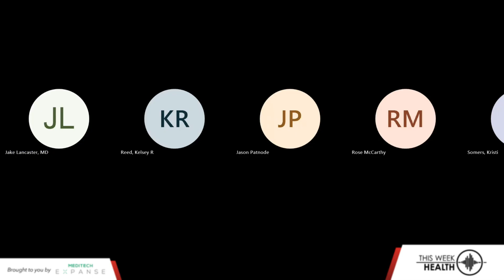TownHall: Nursing Shortages, Virtual Nursing, and Burnout with Kelsey Reed and Jake Lancaster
Jake Lancaster, CMIO of Baptist Memorial, and Kelsey Reed, Director of Patient Care from Phoebe Putney Health System, delve into the critical issue of nursing shortages and burnout. How are healthcare organizations like Phoebe addressing the exacerbated challenges post-pandemic? What innovative strategies are being implemented to support overburdened nurses? Kelsey Reed shares Phoebe's journey of adopting virtual nursing to offload administrative tasks, enhance patient care, and improve nurse engagement. How effective are these virtual models in practice, and what have been the measurable impacts on quality metrics and patient satisfaction? She also discusses how she is rolling out technology like MEDITECH Expanse Point of Care to lessen the burden on nurses by enabling documentation from smartphone devices. As Phoebe continuously looks ahead, what other cutting-edge initiatives are being planned to further support healthcare staff and improve patient outcomes?

Key Points:
- 01:01 Kelsey Reed on Nursing Shortages
- 03:22 Implementing Virtual Nursing at Phoebe
- 15:18 Addressing Nursing Burnout and Turnover
- 19:35 Future Innovations at Phoebe

- Kelsey Reed - Phoebe Putney
- Jake Lancaster - Baptist Memorial